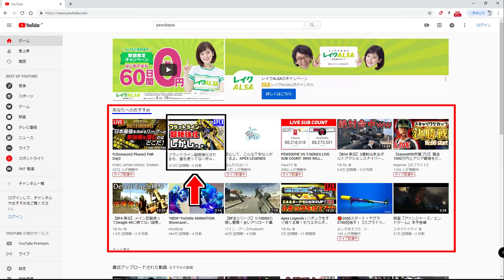【シーズン6】ローバのアプデに満足してる奴、0人説 | Apex Legends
※Youtubeではライブ配信していません！Mildomに来てね